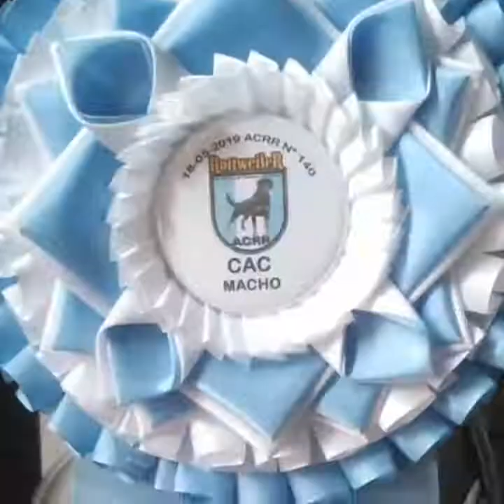Ken Vom Willicher Wappen